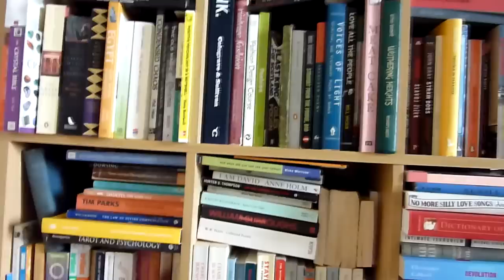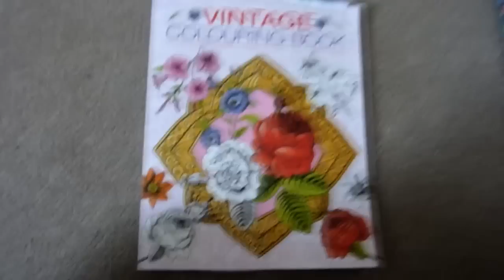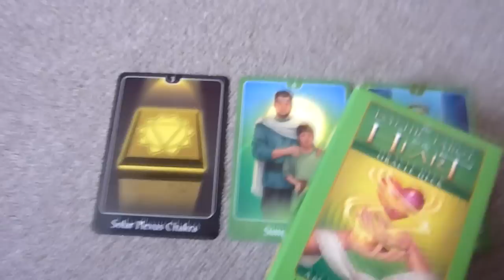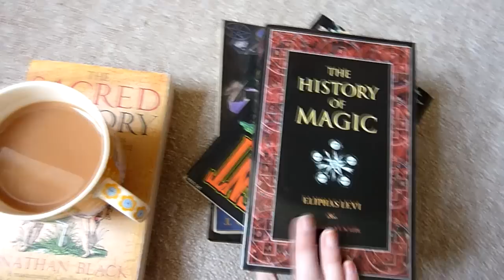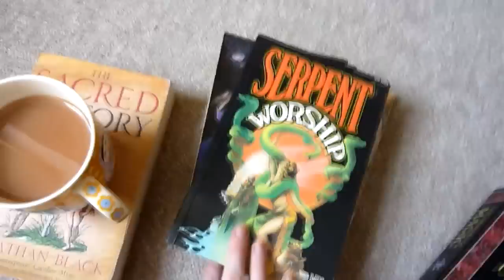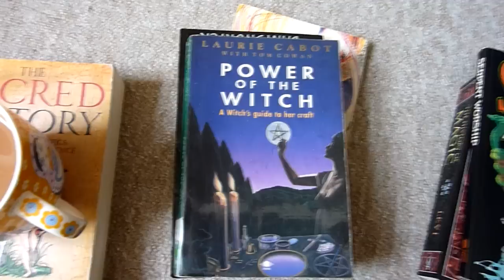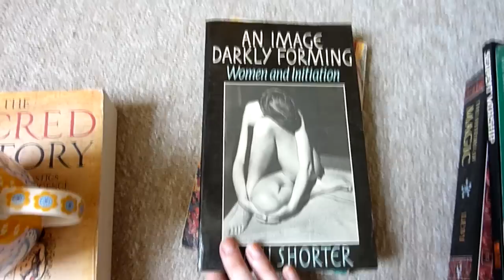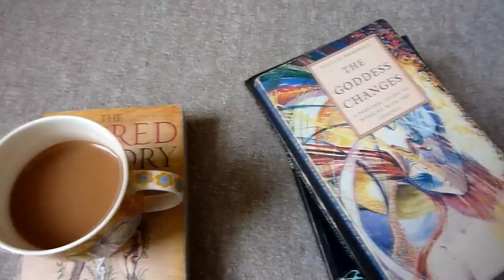295. [VIDEO SCRAPBOOK] Smoothie Creation | Seaside Stroll | Books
In which I ramble about books and adult colouring adventures, create a random green smoothie called 'Slimer's Dead Uncle' and wander along the beach in my new hometown in Kent. (I don't remember what the ingredients and portions were for the smoothie but it wasn't anything special anyway! I know that lots of my viewers like to make smoothies and I  am often asked for recipes/recommendations on Instagram, so I will endeavour to film more instructional kitchen videos of smoothie-making antics for a scrapbook in the future.)

Send me snail mail at:

Kelly-Ann Maddox
83 Ducie Street
Manchester
M1 2JQ

UK